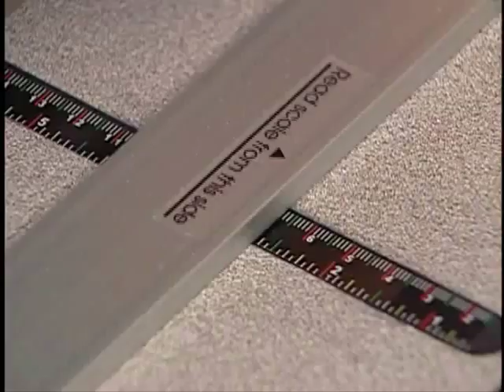Descubre las ventajas de la Máquina Passepartout Logan 350 Compact Elite en tus enmarcados | 102cm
La Máquina Passepartout Logan 350 Compact Elite es la elección perfecta para obtener resultados excepcionales en tus proyectos de enmarcado. Con una capacidad de corte de hasta 102 cm, esta máquina compacta y de alta calidad te permite realizar cortes precisos y profesionales en tus passepartouts.
Descubre la potencia y eficiencia de la Máquina Passepartout Logan 350 Compact Elite para lograr enmarcados de excelencia. Enmarca con confianza y obtén acabados impecables,  eleva tus proyectos de enmarcado a otro nivel con la Máquina Passepartout Logan 350 Compact Elite.

Características principales de la máquina para cortar paspartú Logan Simplex Classic (102cm) de capacidad:
 - 2 cabezales de corte: biselado y recto
 - Guía de corte paralela
 - Riel de guía con bisagras con paradas de producción
 - Barra inferior para escuadrar materiales
 - Barra de medición extraíble de (81 cm) con tope
 - Asa de transporte incorporada en caja

🔷 OTROS PRODUCTOS QUE TE PUEDEN INTERESAR 🔷